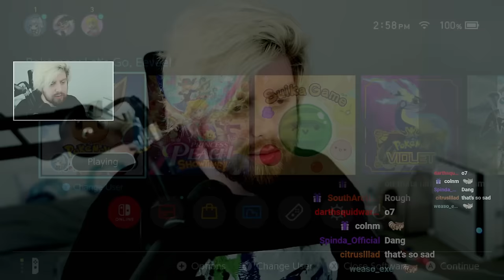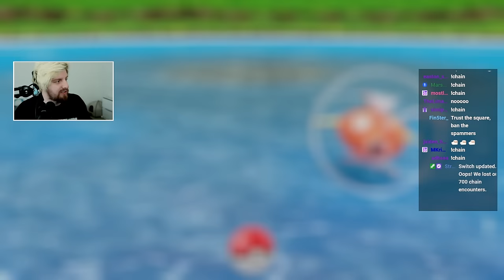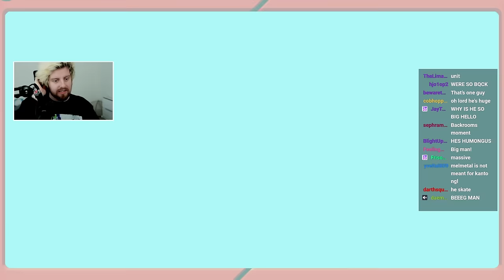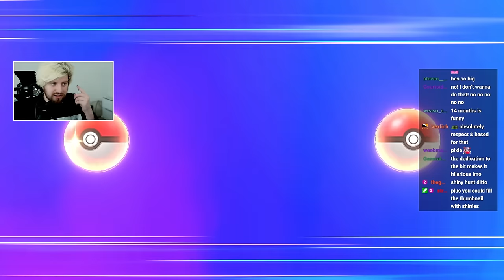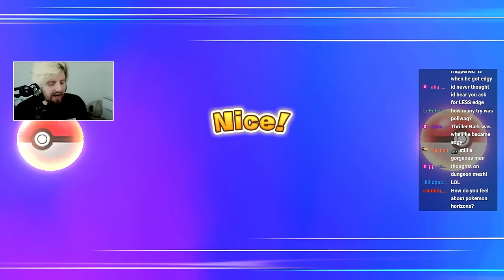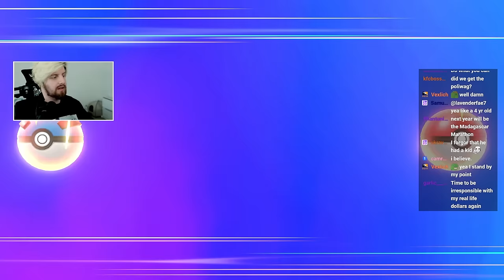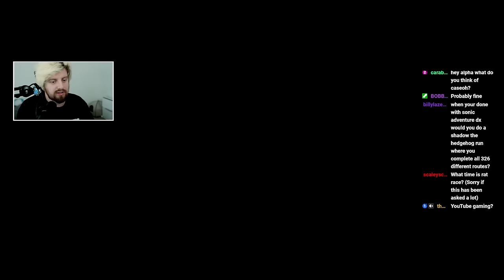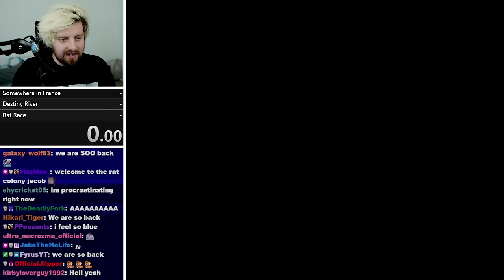I bought an illegal Pokemon off of eBay